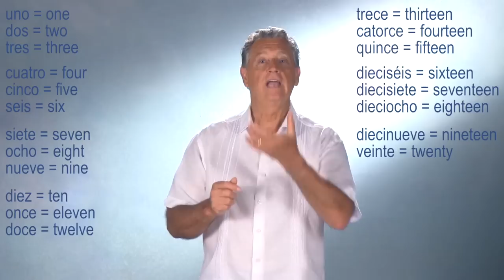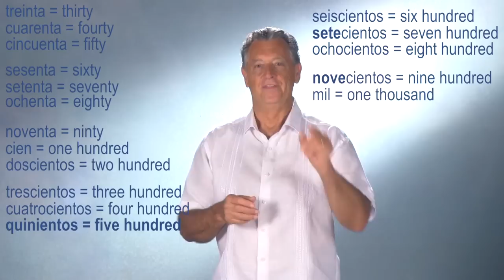Numbers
Warren Hardy reviews numbers from 1 to 1000.  This is a good practice exercise.